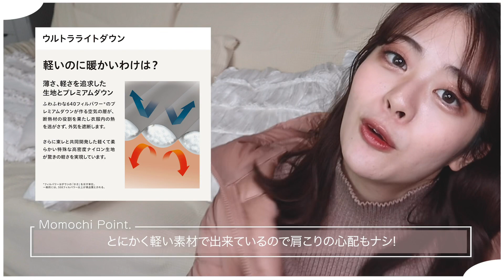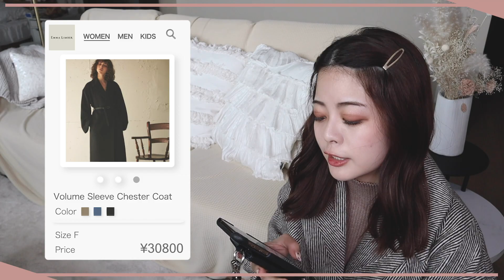絶対失敗しない！2020冬アウター徹底解説❄️ 今買うべき厳選8点！自信100%の推しアウターです…♥︎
⚠️歯科矯正中で滑舌が悪く聞き取りにくいかと思います。ご了承下さいませ。

今日も見てくれて有難うございます^~^♡
ずっっっとリクエストを頂いていた2020アウター解説でした！
ほんんんんんまにこの動画を見てからアウター買って欲しい、、、！
そんな想いを込めて厳選した「本気で良い！！！！」と
思ったアウターのみを徹底解説しました、、！！！！！！！

プチプラから少しお高めまで、色んなジャンル、価格のアウターをご用意いたしましたので、是非幅広い方にアウター購入の参考にしていただけると嬉しいです。❤︎

このアウターが欲しくなった！！！ってのがあったら

次の動画は、GU冬服大量購入品です！！！！どどん
まじで大当たりだったの！！！やばいの！！！！！！
お楽しみに、、！！！！！！！！！！！ふひひひ

【商品一覧】

0:43
ユニクロ
ウルトラライトダウンコクーンパーカ   ¥7,990+tax
カラー：PINK   サイズ：S

2:21
Kastane
サテンライナー付きパイピングガウンコート    ¥16,280(税込)
カラー：ライトベージュ　　サイズ：F

4:41
EMMA LIMBER
Volume Sleeve Chester Coat    ¥30,800(税込)
カラー：ヘリンボン　　サイズ：F

6:04
pinue
パイピングウールコート   ¥19,000+tax
カラー：ブラック、ブラウン　　　サイズ：F

8:04
N.O.R.K
トレンチコート    ¥20,350(税込)
カラー：ブラウン

9:28
apres jour
ボアダッフルコート　　¥3,995(税込)
カラー：ミント　　サイズ：F

11:06
GRL
ハンドケーブル網みニットカーディガン　¥2,599(税込)
カラー：ベージュ　　サイズ：F

生配信限定のメイク企画にヘアアレンジ講座、
モッパン配信に恋バナ晩酌🍺企画など盛り沢山…！🤭🤍

毎日の自粛生活、誰かとお話したいなぁ〜〜って
思った子はももちと生配信でお喋りしようね☺️❤︎

とにかくラフにみんなと交流するアカウント！
全部いいねして、リプたっくさん返すよ！❤︎
気軽に絡みたい！って子はTwitterにおいで💌

元ニートからここまでインフルエンサーになったきっかけなど
ももちの人生が全て記されております・・！
ももちの事を好きな子以外は見るの禁止のブログです！

🍑PS.
いつも本当に見てくれて有難う！❤︎
ももちのYoutubeを見てくれるみんながいるから
こうやって楽しくYoutubeが出来てるよ！

これからも、「ももちのクセが強すぎた」を
みんなで一緒に作っていこうね(#^.^#)💐

ももちの動画を見て、みんなが可愛くなる為の
「垢抜け」のお手伝いが少しでも出来ますよーに。♡